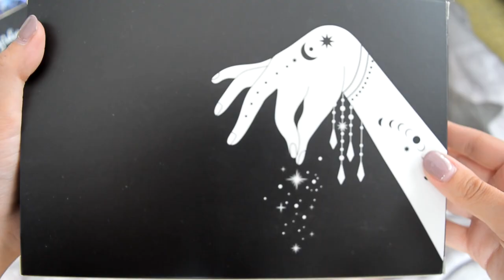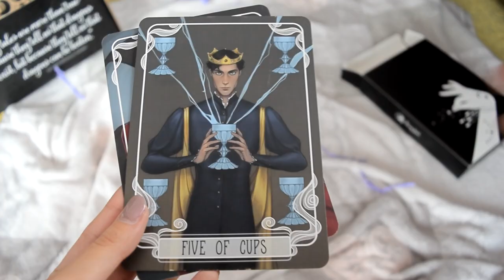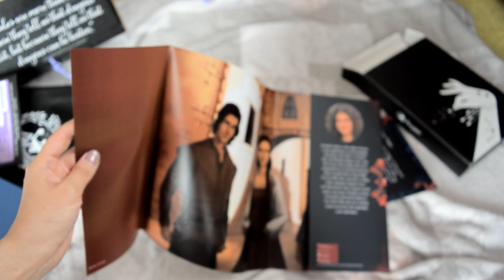Fairyloot 2020 Unboxing - April - Memories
🌙 Cauti carti in romana si nu le gasesti?